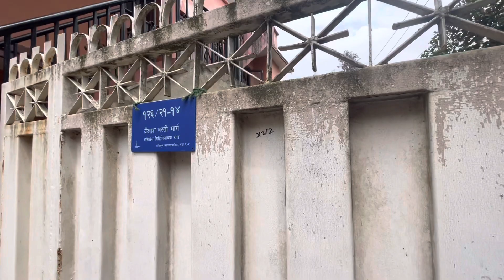Hami Dd baini Kasam tira jada💕